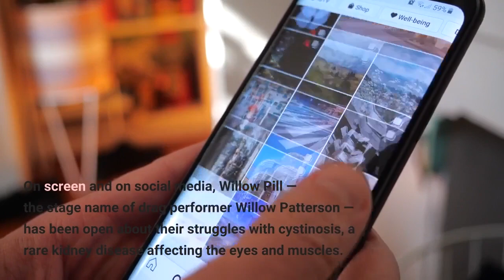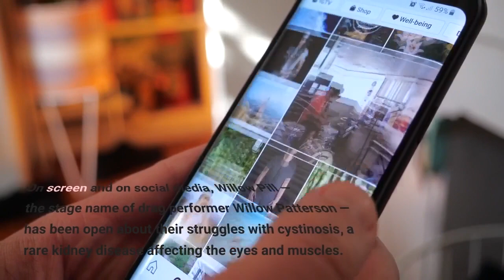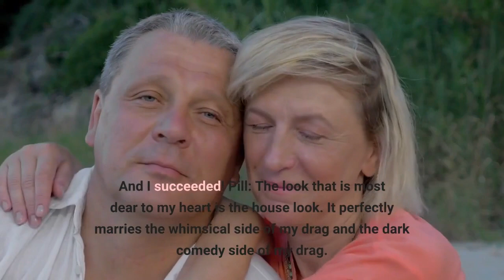'Drag Race' winner talks iconic Season 14 moments why 'the world needs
NEW YORK — She’s a winner, baby. After four long months of lip syncs, chocolate bars and iconic one-liners (“Maxine!”), “RuPaul’s Drag Race” aired its Season 14 finale on VH1 Friday night, where Willow Pill was crowned the next drag superstar. The Denver native has been a fan favorite since the moment she walked into the Werk Room in the season premiere, wearing platform flip flops and a cheekily misspelled “angel” tank (“angle”). But it was her peculiar talent show act later in the episode that cemented her place in “Drag Race” herstory: She pranced around the stage in a billowy nightgown, dumping a plate of spaghetti and a toaster in a bathtub before submerging herself. On screen and on social media, Willow Pill — the stage name of drag performer Willow Patterson — has been open about their struggles with cystinosis, a rare kidney disease affecting the eyes and muscles. They’ve also spoken candidly about coming out as trans and using they/she pronouns — one of five queens this season to openly identify as transgender. Willow, 27, turned heads wearing a ruffled gown and multiple faces during the season finale, where she and her fellow Top 5 queens Lady Camden, Daya Betty, Angeria Paris VanMichaels and Bosco all performed solo numbers. Camden and Willow advanced to the final round, competing in a thrilling, stunt-filled lip sync to Cher's cover of ABBA song “Gimme! Gimme! Gimme!" that showcased their unique talents and sisterhood. Willow and the other top queens celebrated the finale with a viewing party Friday night at rooftop venue Peak at Hudson Yards, hosted by Season 13’s reigning queen Symone. USA TODAY caught up with Willow on the red carpet before the episode aired to talk about their most memorable moments, representation and why they should take the crown:Willow Pill: You know, I really just wanted to show them how mentally ill I am. And it worked. (Laughs.) No, I just knew that I was gonna be on Season 14 of "Drag Race" and I had to do something that no one would ever see coming. And I succeeded! Pill: The look that is most dear to my heart is the house look. It perfectly marries the whimsical side of my drag and the dark comedy side of my drag. To me, that was just my homerun. Pill: It's got to be Kerri Colby with the Thanos arm. That's my absolute favorite meme and you'll see it in the finale (as part of Colby's look). Pill: Having five trans women on this season – and it could be more, who knows – has made this season so special because it's just been so open and so feminine. And right now, the world needs femininity and liberal arts. Pill: I mean, I knew I could connect with them because I've got some tragic stories going on in my life, but I didn't realize the magnitude of what it would be like. And that's something I want to do.